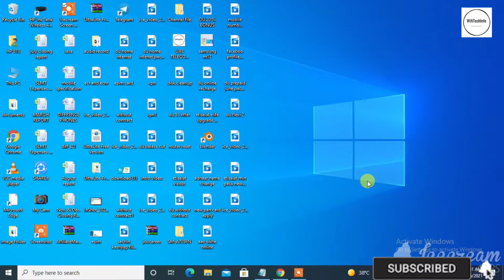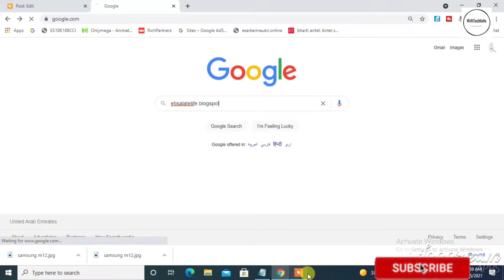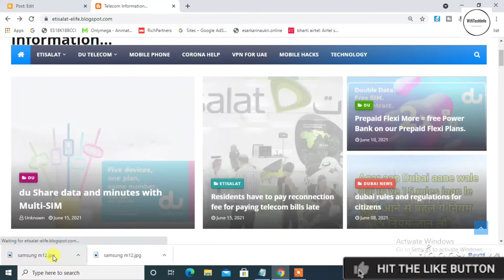Multi SIM - Etisalat UAE | multiple sim etisalat| twin sim etisalat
Share your package with the Etisalat Multi SIM, available for Postpaid and Prepaid customers.
Enjoy Voice, Data & SMS services on any of your device.
Prepaid customers can hold up to 2 SIM cards with the same number
Postpaid customers can hold up to 5 SIM cards with the same number and can use only one SIM at a time to make or receive calls. All SIMs can use the data of the plan at the same time.